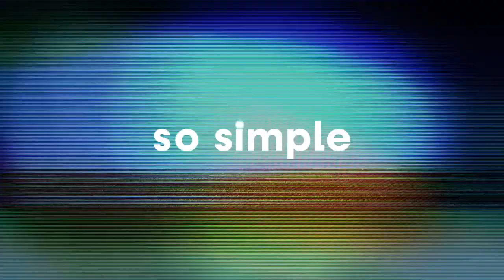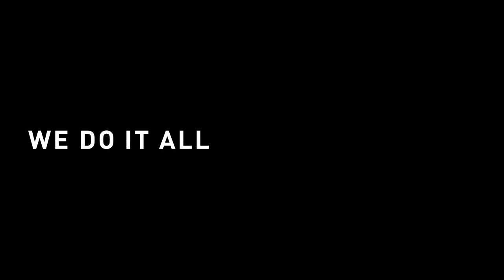KISKA video showreel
Design it. Shoot it. Share it. All in one studio, because storytelling is best done by a team. Our video and photo crew works alongside designers and communicators to create supercharged content that’s consistent across every brand touchpoint.